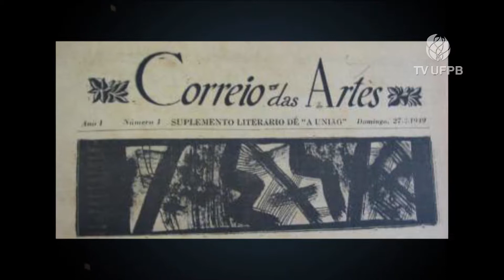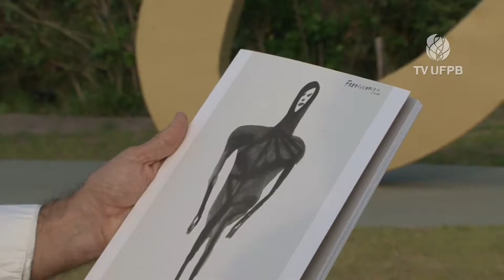EntreMeios #02 (Bertrand Lira / Fred Svendsen)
O programa traça um panorama da produção cultural na Paraíba e cria relações entre as diversas expressões artísticas. Os artistas refletem sobre suas trajetórias, obras e processos criativos. O EntreMeios propõe um diálogo entre artes de linguagens diferentes.